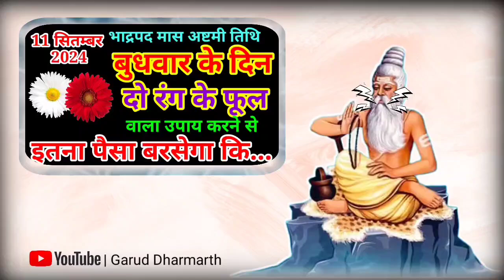11 सितंबर बुधवार अष्टमी के दिन 1 लाल फूल 1 सफेद फूल वाला उपाय जरूर करे/// Pradeep Ji Mishra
11 सितंबर बुधवार अष्टमी के दिन 1 लाल फूल 1 सफेद फूल वाला उपाय जरूर करे/// Pradeep Ji Mishra

10 सितम्बर मंगलवार सप्तमी तिथि को 21 गेंहू के दाने वाला उपाय जरूर करे || Pradeep Ji Mishra
9 सितंबर सोमवार षष्ठी तिथि को 7 चने की दाल वाला उपाय जरूर करे || Pradeep Ji Mishra
8 सितंबर रविवार पंचमी को 1 चावल दाने का उपाय जरूर करे || Pradeep Ji Mishra
7 सितंबर शनिवार गणेश चतुर्थी को 11 गेहूं के दाने वाला उपाय जरूर करे || Pradeep Ji Mishra
6 सितंबर हरतालिका तीज व्रत के दिन 1 लाल फूल 1 सफेद फूल वाला उपाय जरूर करे || Pradeep Ji Mishra
हरतालिका तीज 2024 में कब है Hartalika Teej Kab Hai  Haritalika Teej Ka Vrat Kitni Tarikh Ko Hai
6 सितंबर शुक्रवार हरतालिका तीज को 31 चावल दाने का उपाय जरूर || Pradeep Ji Mishra
2 सितंबर सोमवती अमावस्या के दिन 1 लाल फूल 1 सफेद फूल वाला उपाय जरूर करे || Pradeep Ji Mishra
1 सितंबर रविवार मासिक शिवरात्रि को 5 कनेर फूल वाला उपाय जरूर करे || Pradeep Ji Mishra
31 अगस्त शनिवार प्रदोष को 31 चावल दाने का उपाय जरूर करे || Pradeep Ji Mishra
31 अगस्त शनिवार शनि प्रदोष व्रत को 5 काली मिर्च के दाने वाला उपाय जरूर करे || Pradeep Ji Mishra
29 अगस्त गुरुवार अजा एकादशी को हल्दी वाला उपाय जरूर करे || Pradeep Ji Mishra

Keywords
राधा अष्टमी कब है
राधा अष्टमी 2024
राधा अष्टमी कब है 2024 मैं
राधा अष्टमी के उपाय
राधा अष्टमी व्रत कथा
अष्टमी के उपाय प्रदीप मिश्रा
राधा अष्टमी कब है सितंबर 2024 मैं
अष्टमी के उपाय
राधा अष्टमी पूजन विधि
राधा अष्टमी व्रत, और पुजा कथा
राधा अष्टमी के उपाय प्रदीप मिश्रा
11 सितंबर बुधवार अष्टमी के उपाय
11 सितंबर राधा अष्टमी व्रत
11 सितंबर बुधवार अष्टमी व्रत
11 सितंबर दूर्वा अष्टमी के उपाय
11 सितंबर भाद्रपद बुधवार अष्टमी 2024
चावल वाला उपाय
सिहोर वाले उपाय
Karj mukti upay
latest katha pradeep mishra
mahashivpuran katha
pradip mishra upay
pradeep mishra shukrawar
23 august ke upay pradeep mishra
pradeep mishra 23 अगस्त
today shiv puran